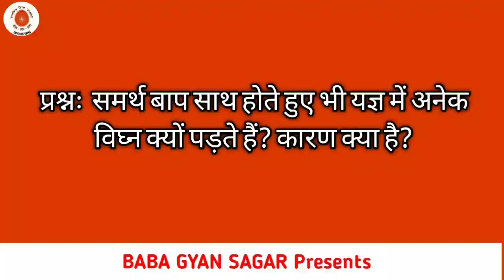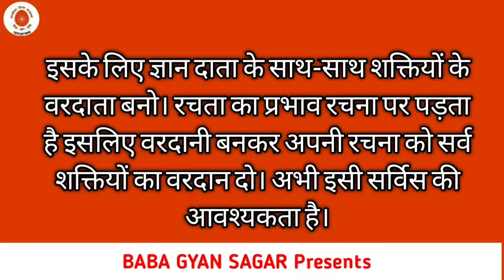आज की मुरली सार | Aaj ki Murali 10-04-2021 | aaj ki murli saar | today murli | Live murli